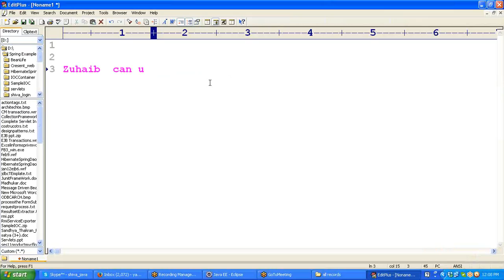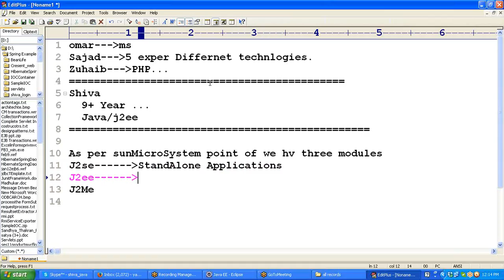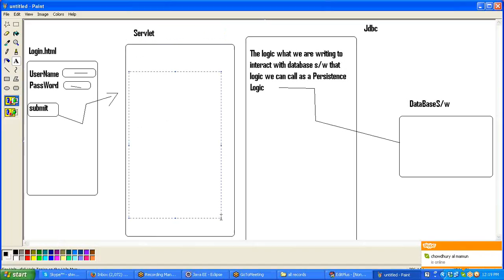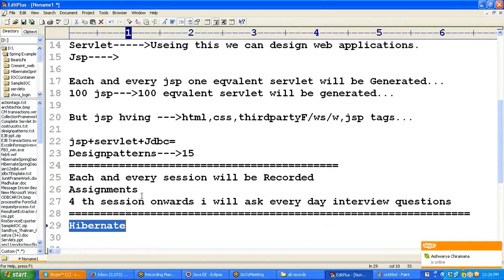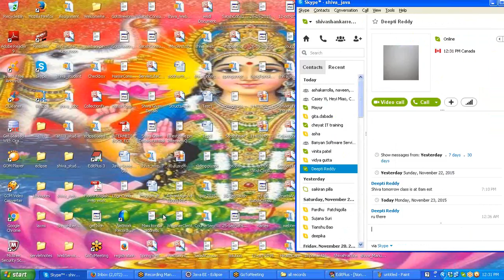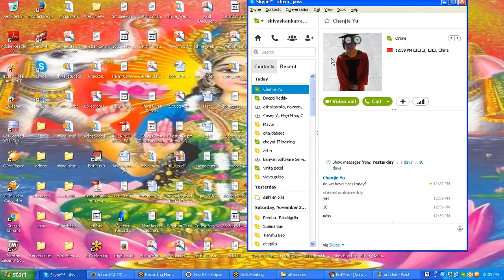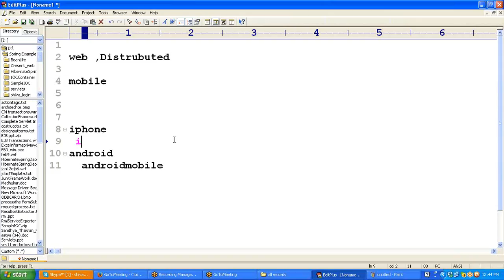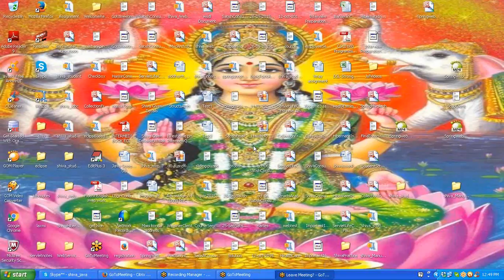JAVA Online Training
Cheyat Technologies provide Online training for all IT Technologies. Please go through the following link for JAVA Online training course Content.

Thanks & Regards,
Cheyat Team
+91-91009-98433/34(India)